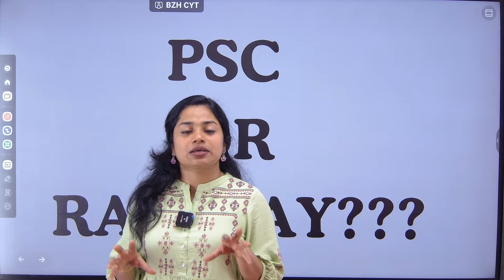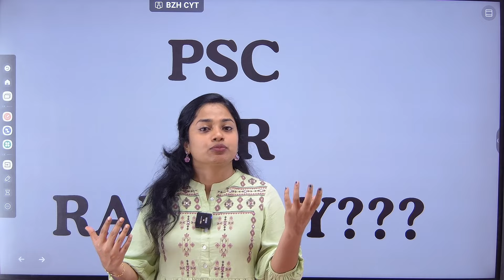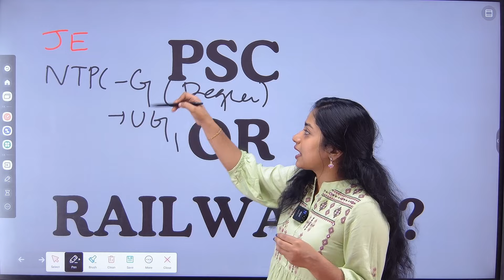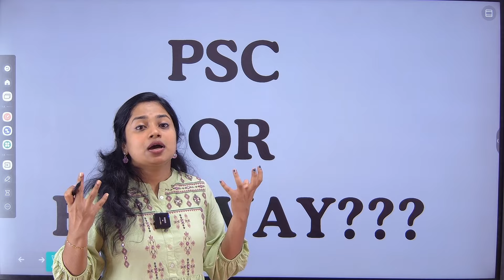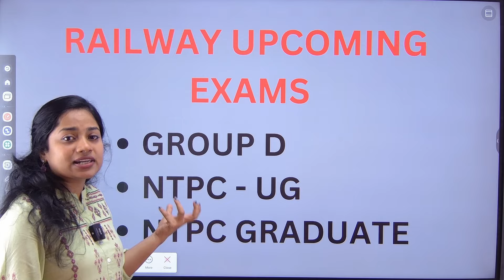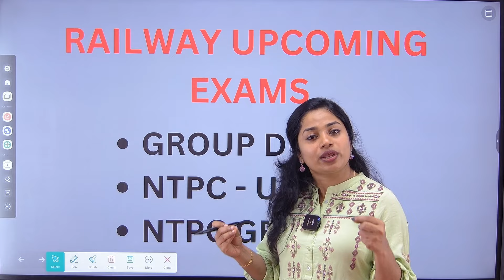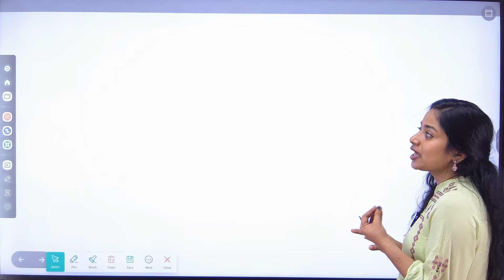PSC-യും RAILWAY-യും ഒരുമിച്ചുപഠിച്ചാൽ...?